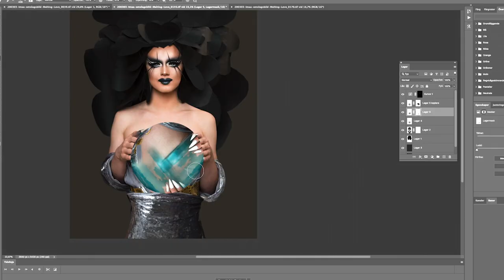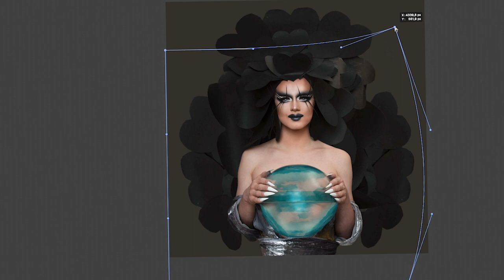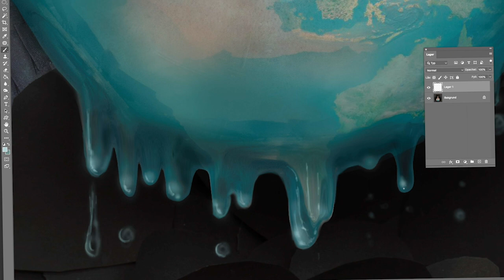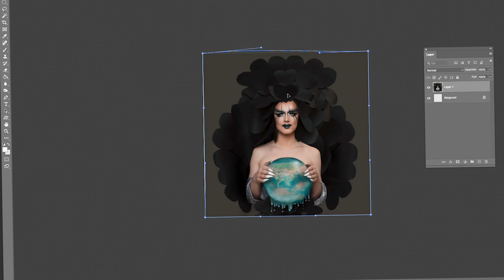Imaa Queen sings "Global Melting Love" Video (Creating the cover for the singel in photoshop)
“Global melting Love”

Photographer and video Photo Artist Jenny Puronne

Music
Ylva och Linda & Robin Kvarnström

Lyrics Niclas Haglund

Song
Imaa Queen

Behind the scenes making the make up for the cover of Global Melting Love
Photoshop, speedart making the cover of the singel.